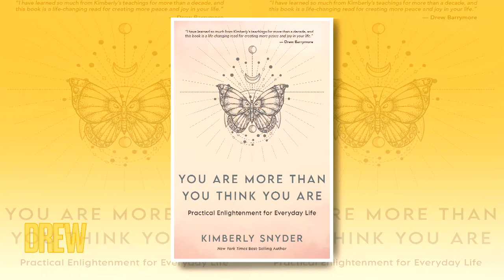Kimberly Snyder Explains What Mindfulness Is and Why It's Important | Good in 5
Kimberly Snyder is here to help us feel good in only five minutes! She explains to Drew why being mindful is important and the ways it can change your life.